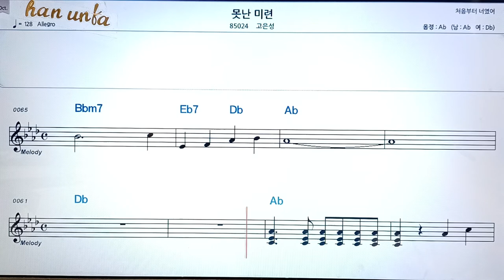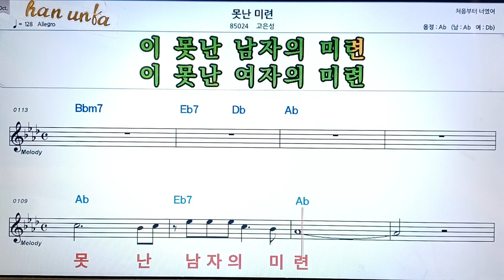못난 미련/고은성👍노래 반주, 코드 악보,가라오케💋Karaoke*Sheet Music*Chord*MR